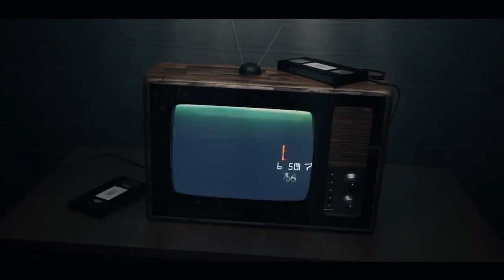Ya Mauricio Clark no es homosexual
El conductor Mauricio Clark se convirtió en tendencia en Twitter por unas recientes declaraciones que hizo acerca de la homosexualidad. Clark escribió en su cuenta de Twitter que la homosexualidad es parte de su pasado. ¿Que qué opino de la homosexualidad? - Que es parte de mi pasado. — Mauricio Cla...